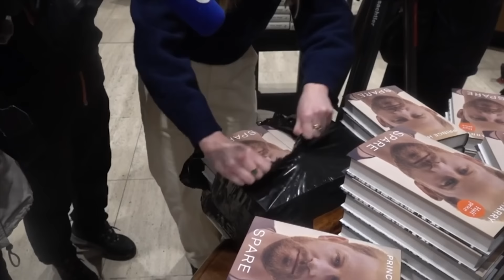I´ll Take Your Oscar Nomination (Meghan Markle)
HG Tudor explains how Meghan Markle demonstrates her tag along status to perfection as always driven by her narcissism in terms of character trait acquisition, a lack of boundary recognition and an absence of emotional empathy.